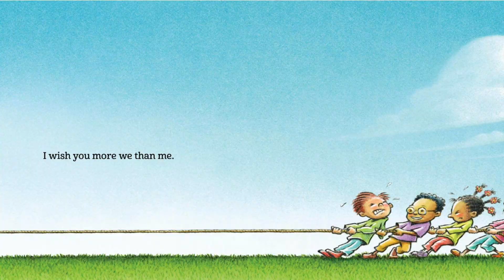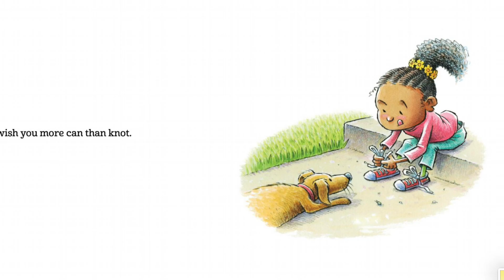✨ I Wish You More by Amy Krouse Rosenthal & Tom Lichtenheld | Kid's Book Read Aloud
Amy Krouse Rosenthal and Tom Lichtenheld have combined their extraordinary talents to create an inspirational book that's full of endless good wishes. Wishes for curiosity and wonder, for friendship and strength, laughter and peace. Whether celebrating life's joyous milestones, sharing words of encouragement, or observing the wonder of everyday moments, this sweet book is for wishers of all ages! I Wish You More is the perfect graduation gift as well as a must-have, uplifting read sure to bring positivity to all who read it.

The #1 New York Times bestselling children's book

Reviews
"Cleverly stated, feel-good wishes."

"The love comes shining through."
—Kirkus Reviews

"It's going to be a new classic."
—Cool Mom Picks

"Hopeful and upbeat."
—Publishers Weekly

From School Library Journal
PreS—The renowned duo who created Duck! Rabbit! (2009) and Wumbers (2012, both Chronicle), has teamed up again to present a compendium of pleasant images and cleverly stated, feel-good wishes. "I wish you more ups than downs. I wish you more give than take." Each spread features children of various ethnicities and a simple comparative blessing, each beginning with "I wish." Although not as engaging as some of their more notable collaborations, it is still a lovely compilation of positive moments that can be shared by parent and child, and it even offers some interesting wordplay in the simple text ("I wish you more can than knot" as a little girl tries to tie her shoes with her tongue sticking out in concentration). VERDICT While not an essential purchase, it is one title that most libraries will wish to have on their shelves.—Jessica Marie, Salem Public Library, OR

Amy Krouse Rosenthal liked to make things.

Some things she made:

Children's books.

Grown-up books.

Short videos.

Speeches.

Salads.

Connections with the universe.

Something out of nothing.

Wishes.

According to The New York Times, Amy's award-winning children's books "radiate fun the way tulips radiate spring: they are elegant and spirit-lifting."

Her 30+ books for children include UNI THE UNICORN, I WISH YOU MORE, EXCLAMATION MARK, LITTLE PEA, SPOON, CHOPSTICKS, DUCK!RABBIT!, PLANT A KISS, and DEAR GIRL, with more books still to come.

Amy’s alphabetized memoir ENCYCLOPEDIA OF AN ORDINARY LIFE was named one of Amazon’s top 10 memoirs of the decade.

Amy was a contributor to public radio, YouTube (THE BECKONING OF LOVELY, THE MONEY TREE) and TED (7 NOTES ON LIFE).

Her final essay, YOU MAY WANT TO MARRY MY HUSBAND, was published in the New York Times Modern Love column ten days before she died in March 2017. It immediately went viral, becoming one of the most-read essays to date.

Amy raised her three children with her husband, Jason, on a treelined street in Chicago. For more information about Amy’s life, work, and the Foundation formed in her memory, please

Author & illustrator Tom Lichtenheld makes books for children and people who used to be children. See all of his books at tomlichtenheld.com and follow Tom on Facebook (@tom.lichtenheld), and Twitter (@tlichtenheld).

Preschool read aloud books
Books read aloud for adults
Reading children’s books on youtube
Preschool read alouds about school
Story online for kindergarten
Short read aloud books for kindergarten
Long read aloud books for kindergarten
Read to me children’s books
Story time children’s books
Middle school read aloud
Toddler story book reading